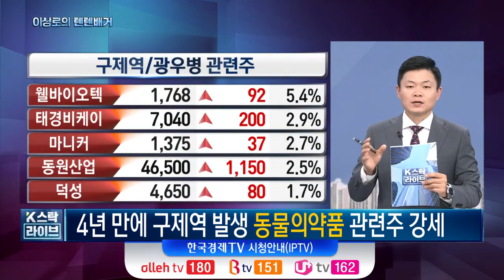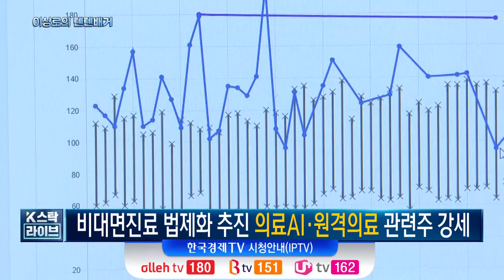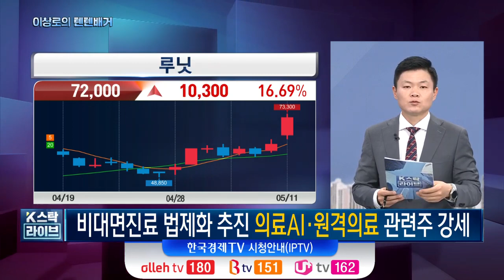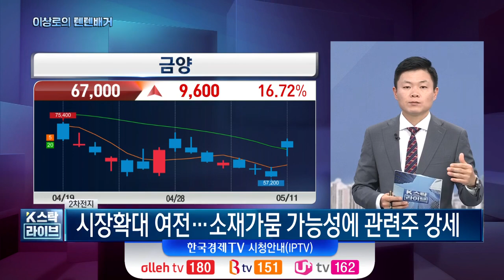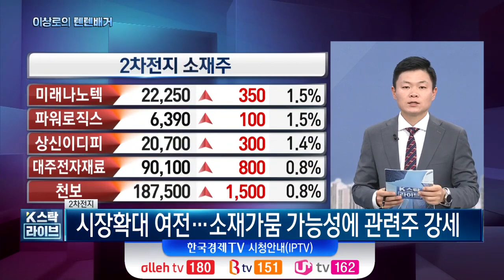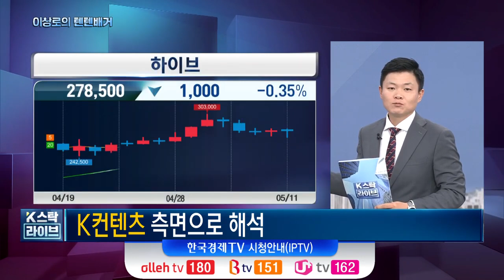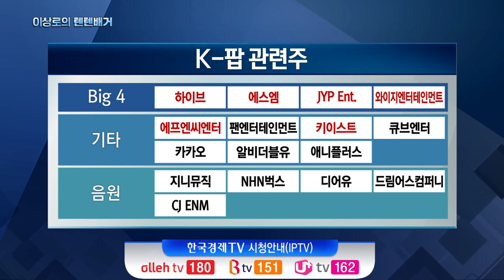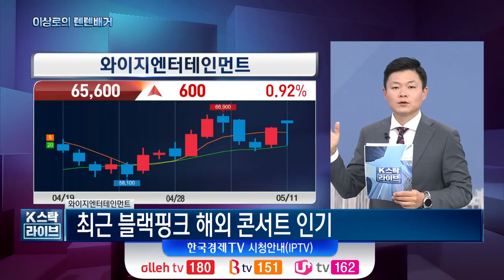하이브, 와이지엔터, 에스엠, K팝관련주! 실적주로 승부한다! 글로벌인기확대! K팝관련주, 엔터관련주 총정리, 한국경제TV 이상로의 텐텐배거, 주식시장 특징, 추천주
5월 11일 오늘의 테마주
- 4년만에 구제역 발생, 동물의약품 관련주 강세
이글벳, 중앙백신, 제일파마홀딩스, 제일바이오,대성미생물, 대한뉴팜

- 비대면진료 법제화 추진에 의료AI, 원격의료관련주강세
큐렉소, 뷰노, 딥노이드, 인성정보, 비트컴퓨터, 유비케어, 인피니트헬스케어, 솔보

- 2차전지 시장확대 여전, 소재가뭄 가능성에 관련주 강세
니켈, 코발트, 망간, 알루니늄관련주 확인

**K팝 관련주
-리오프닝 & 글로벌 인기와 연계, K컨텐츠 측면으로 해석
-인기의 척도는 주관적인 부분
-아이돌 돌발변수

Big4 : 하이브, 에스엠, JYP Ent. 와이지엔터테인먼트
기타 : 에프엔씨엔터, 팬엔터테인먼트, 키이스트, 큐브엔터, 카카오, 알비더블유, 애니플러스
음원 : 지니뮤직, NHN벅스, 디어유, 드림어스컴퍼니, CJ ENM

리오프닝영향으로 콘서트 매출 증가 전망
최근 블랙핑크 해외 콘서트 인기, 2분기 수익성개선 기대